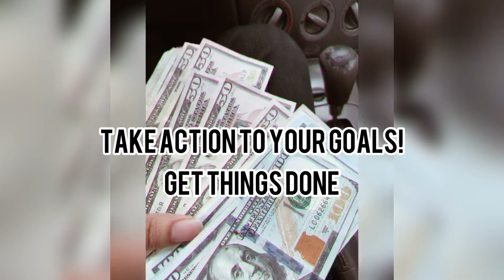Challenge | Nofap | Day 14 Of 90